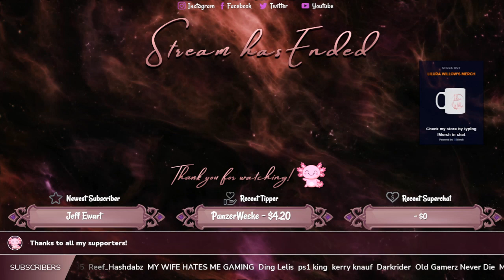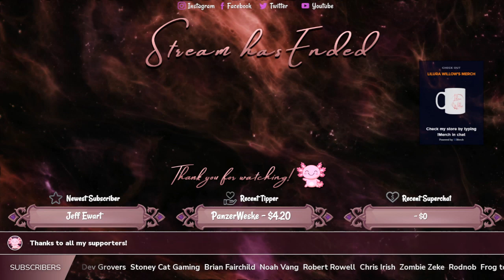Spiritfarer - Ep 1 - Gameplay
Guidelines:
Channel Rules:
1. Be kind, civil, considerate & respectful to all.
2. English/Afrikaans only in chats.
3. No spamming, copy paste or constant back seating.
4. Read the title, description & review thumbnail for details.